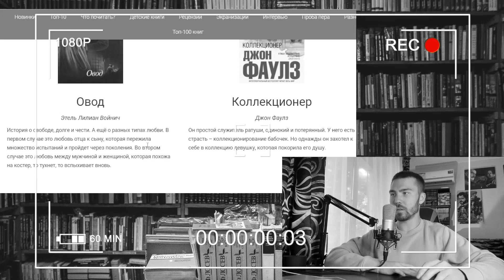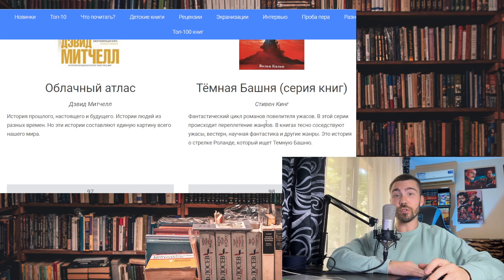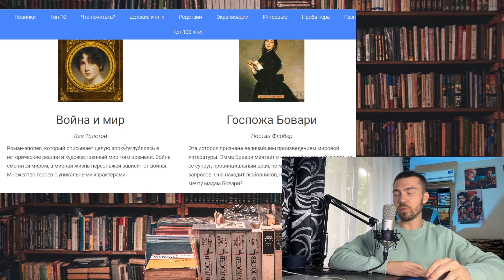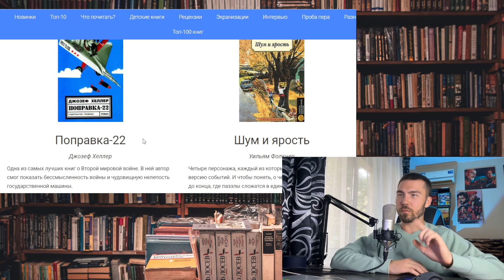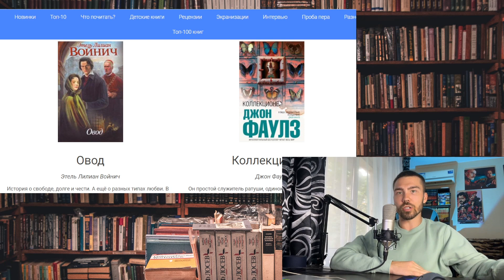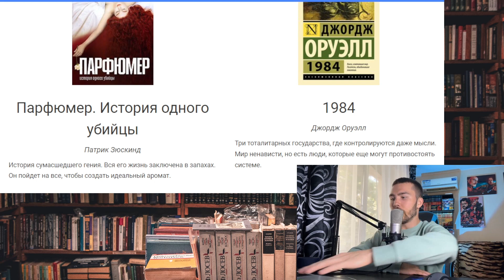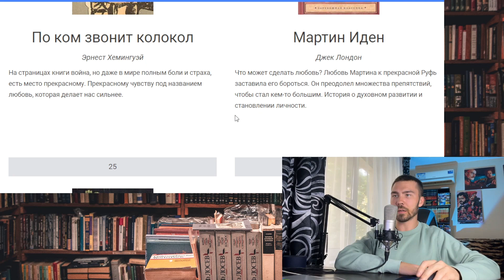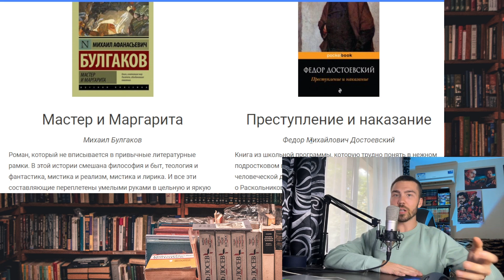ТОП - 100 КНИГ 😱 Нашёл книги для любого читателя 📚 Ремарк, Кинг и другие мастера пера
Давно хотел снять рубрику и вот оно - свершилось! Нашёл подборку ТОП - 100 книг и в целом остался удовлетворён🙃

Множество книжных жанров и авторов - и всё это в одном ролике! Честно, я очень устал при съемке, но это точно того стоило😌

Самое классное, что я нашёл столько новых книг, что не знаю когда и как это всё прочитать😁

Таких частых гостей канала как Эрих Мария Ремарк и Стивен Кинг в этой книжной подборке я нашёл, но парочка любимых авторов тут даже не появилась(

Какие книги присмотрели себе? Согласны с подборкой? Какие книги добавили бы или наоборот убрали?🤔
✔️minaev_book - telegram

Благодарю каждого за просмотр и жду Вас снова через неделю!

Рубрику подсмотрел у Лены с канала @len_chit

В телеграм-канале "Книги говорят" еще больше книжного контента! Ссылка выше!

P.S.: еще создаю аудиокниги🎙 Публикую также в телеграме.